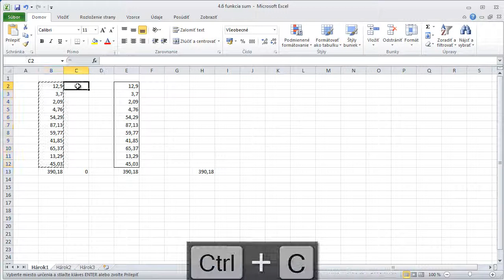4 6 Funkcia SUM